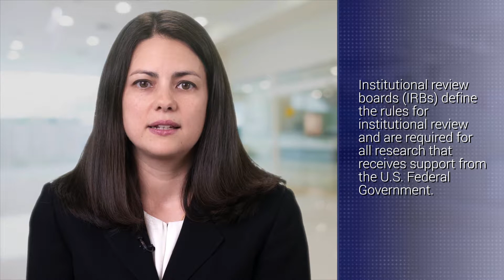Clinical Research in Pediatrics and Informed Consent for Parents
Melanie K. Nies, MD, talks about why pediatric research is important, how it is different than research in adults and things to know when considering participation in pediatric research for your child.